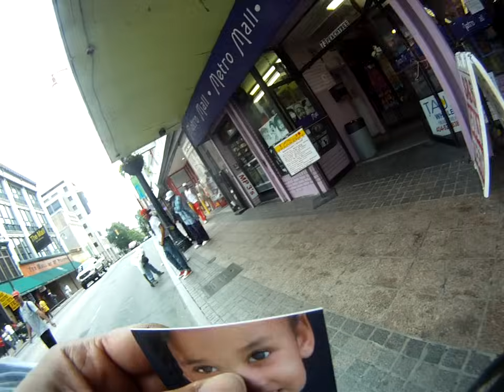GRSE! Atlanta 09jun12 To Should Or Not To Should w/ James 'Red' Williams, Bobby Cummings, Semira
A drunk aka Red want something from aka Ce Ce and 'ole girl gets me to thinking, should I or shouldn't I.